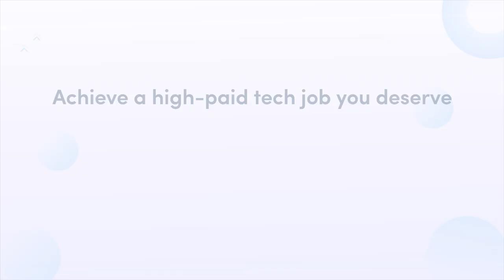Dhanabalan Unlocked His Dream IT Career With NxtWave Intensive : Success Story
🌱 Meet Dhanabalan. He completed his graduation in 2021 in Electronics and Communications Engineering from Kalasalingam Institute of Technology, Krishnankoil. Because of the pandemic, he found limited opportunities in his core domain. This led him to join NxtWave's CCBP 4.0 Intensive Program where he built strong tech skills and launched a successful IT career.

📚 "Hi, I’m Dhanabalan from Rajapalayam, Tamil Nadu. As a recent graduate with limited opportunities in my domain, I recognized the importance of equipping myself with cutting-edge tech skills to pursue a brighter tech career. NxtWave's CCBP 4.0 program appeared to be the ideal launch pad for me to enter the IT sector."

💫 ”Through CCBP 4.0, I gained practical knowledge in different programming languages like HTML, CSS, ReactJS, SQL, and more. I received training from top IITs and NITs and they helped me develop strong coding skills. The program not only helped me build tech skills but also helped me develop my mindset and personality through their valuable mindset sessions.”

💼 “Placement team prepared me to get ready for placements. This training includes guidance on what to study, what actions to take, and what to avoid during interviews through mock interviews, which helped me confidently excel in the real interviews.”

🚀 “If you're considering a career shift to IT, I strongly recommend CCBP 4.0 at NxtWave.”

📚 “Many people think IT is tough, but that's not true. NxtWave CCBP program offers easy training from scratch, so anyone can learn. Your academic background, CGPA doesn't matter. What matters is your consistency and you can easily build an IT career with CCBP.”